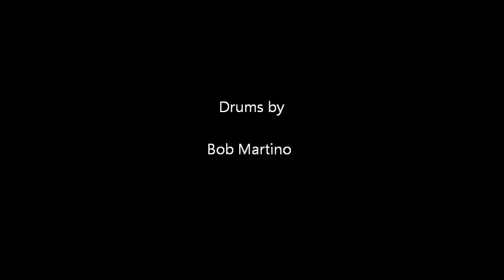Drum Cover - Hold the Line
My drum cover of Toto's Hold the Line. Such a great song!